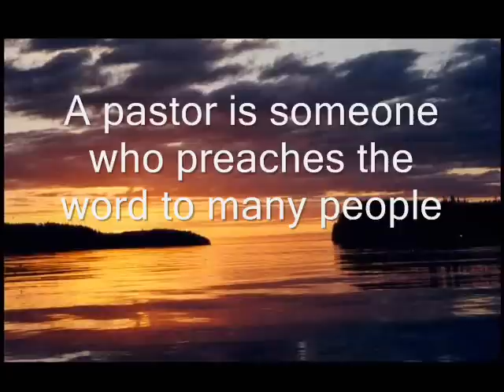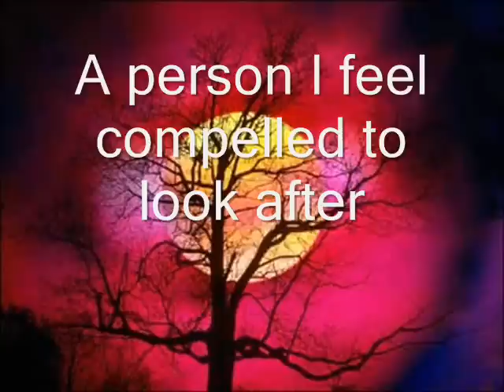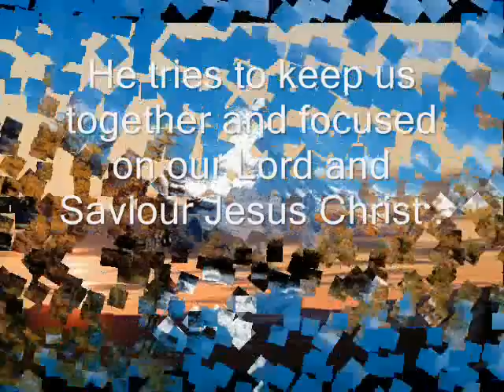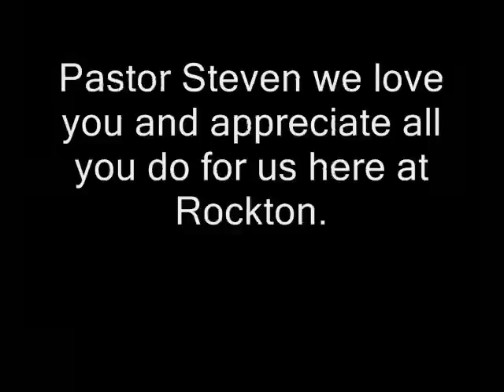Rockton Baptist Pastor Appreciation Day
Pastor Steven Bouknight